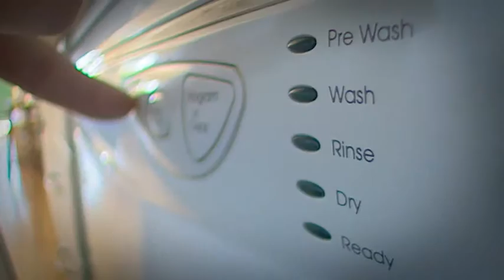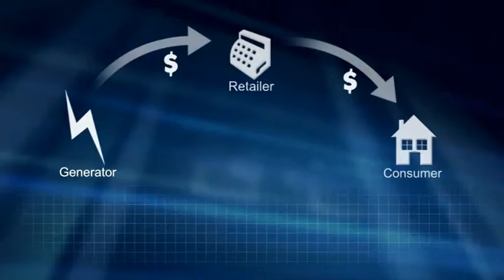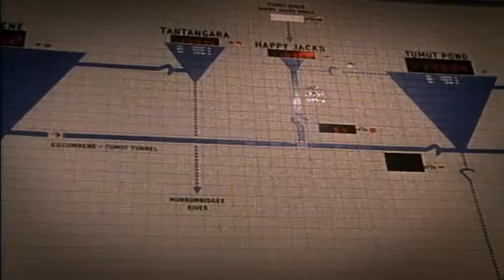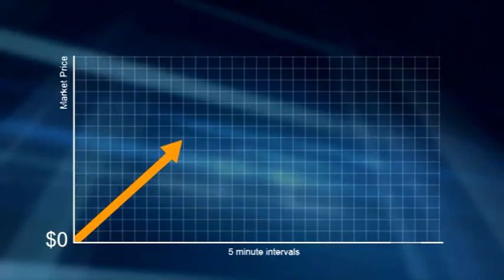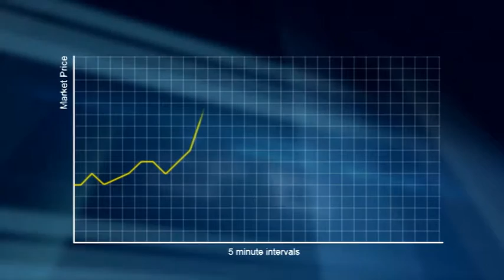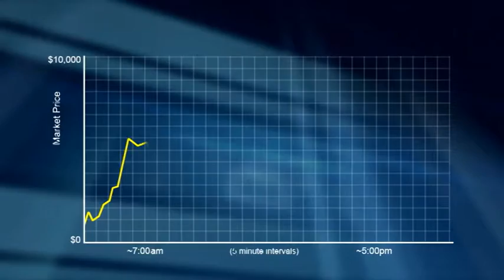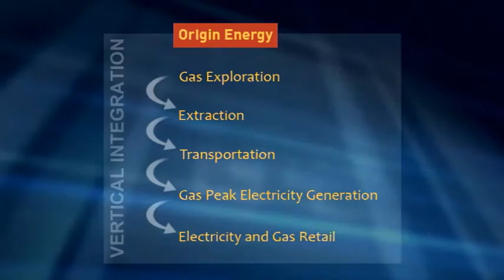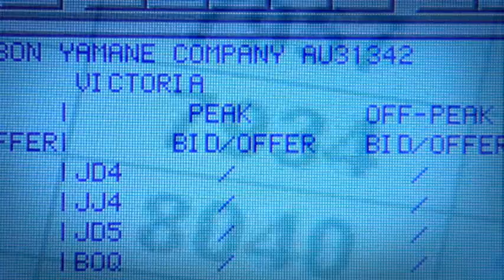Corporate Video Educational VideoSnowy Hydro: The Scheme, The Company, The Future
Snowy Hydro required a DVD that discussed the Scheme’s history, its evolution and the future of a challenging new market. This DVD was to be distributed throughout the Snowy Mountains community in an attempt to show locals that the company is more than just the assets, it is a business that operates in a highly competitive market. Kylie’s approach was to have Cooma native, Steve Liebmann present the DVD. He is a trusted and respected journalist, particularly with people from the Snowy region. Kylie handled all aspects of production, including liaising with Steve’s agent and writing a script that had to simplify the complex structure of the National Electricity Market and how Snowy Hydro’s financial and insurance products work.